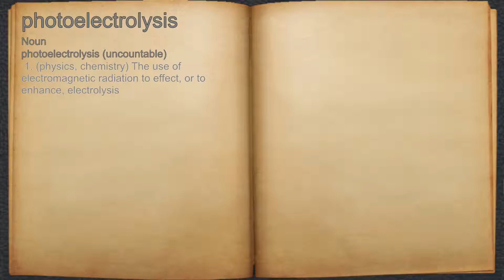What does photoelectrolysis mean?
A spoken definition of photoelectrolysis.

Intro Sound:
Typewriter - Tamskp